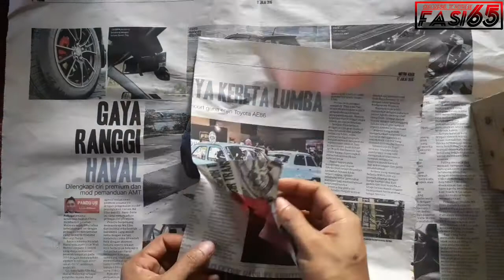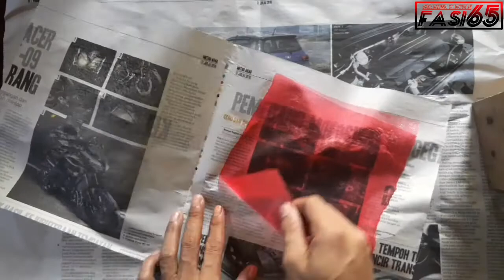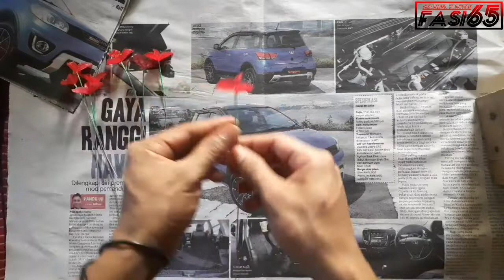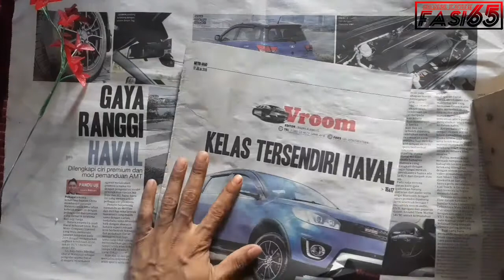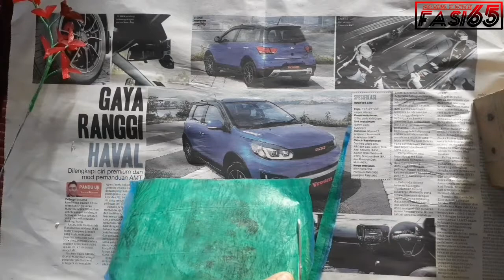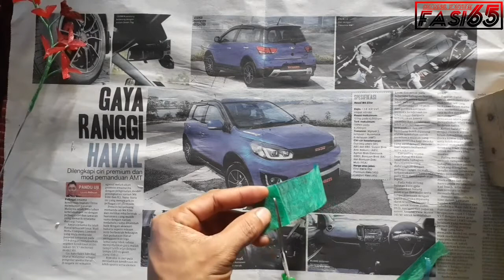Bonsai Bougenvile dari kantong plastik || kerajinan dari plastik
Bonsai Bougenvile || kerajinan dari plastik

tutorial membuat mini bonsai bougenvile dari bahan yg mudah di dapat dan sangat mudah, skligus dapat mengurangi limbah... apa lagi kalo bukan limbah plastik...

  ALAT & BAHAN
- kantong plastik
- setrika
- gunting
- kawat
- lem tembak